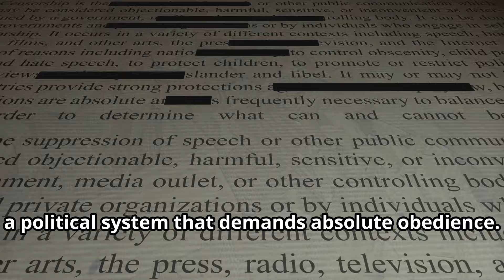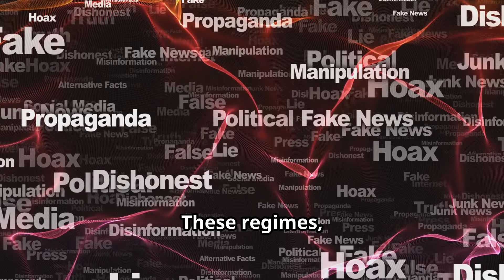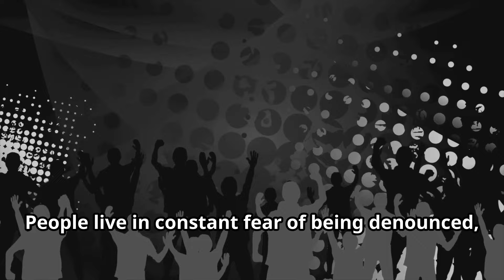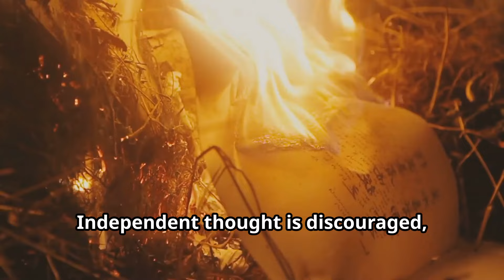Unveiling Totalitarianism: A Critical Look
A short video about Totalitarianism from Info Spoon.